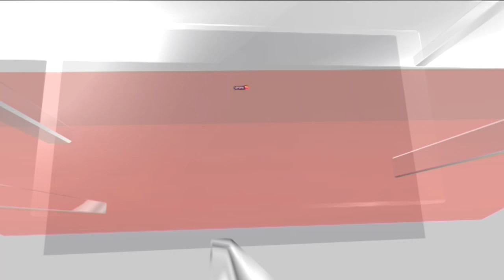Delhi Rain News | Delhi Woman Dies In Freak Electrocution At Railway Station Amid Rain | News18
A woman today died at the New Delhi railway station after getting electrocuted amid waterlogging due to incessant rains in the national capital since last night.
Sakshi Ahuja, a resident of Preet Vihar in East Delhi, reached the railway station around 5:30 in the morning along with two women and three children. She held on to an electric pole to avoid puddles when she suffered a massive jolt of power, causing her death.

Onlookers rushed her to a hospital in an attempt to save her life, but she died during treatment, police said.